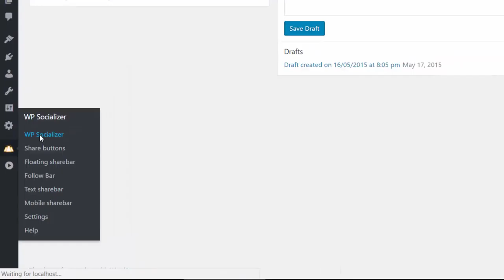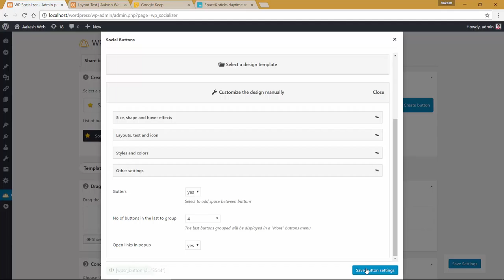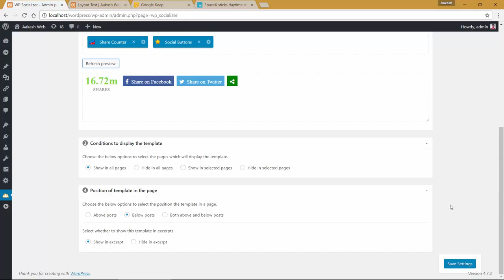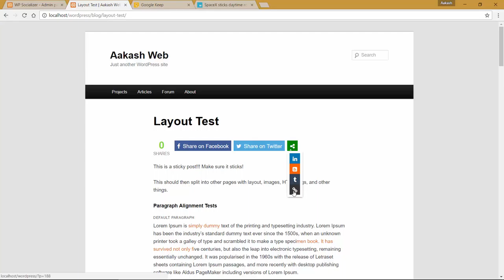Add Mashable like share icons to WordPress using WP Socializer - Tutorial